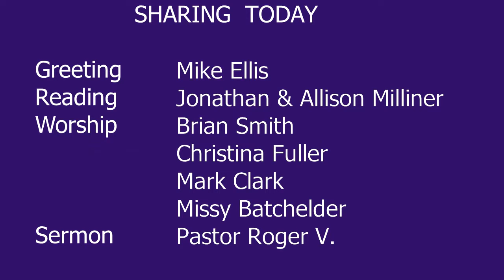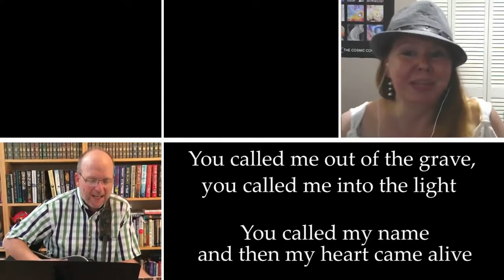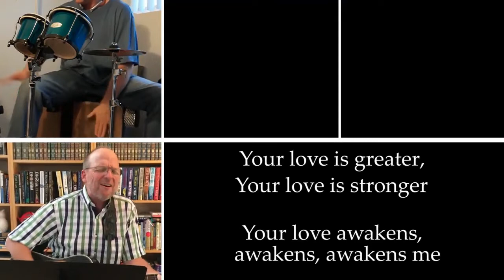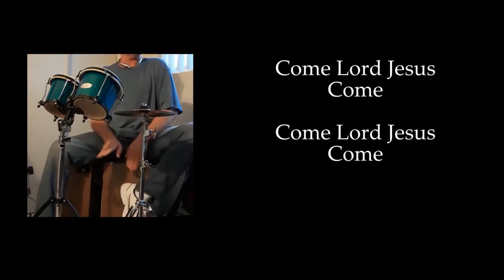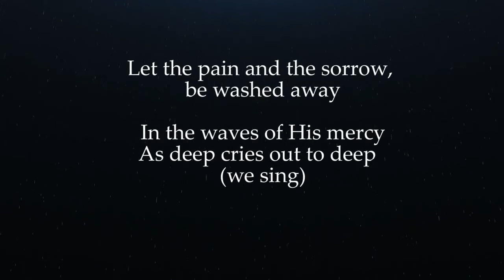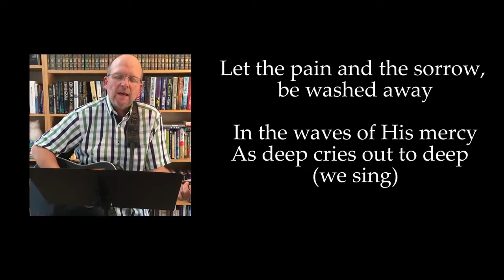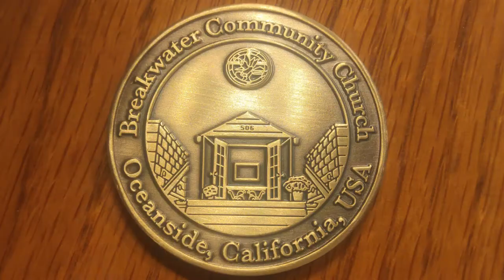Worship!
This week Pastor Roger Vanderwerken's sermon covers 1 Timothy 2:1-15.